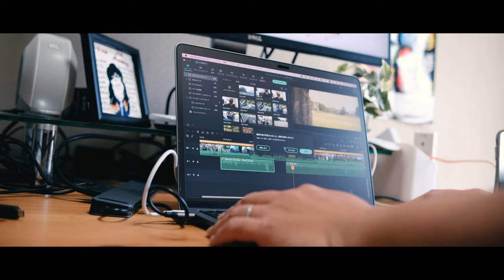チョモのお下がり機材で撮影してみた【ついでにモテたい】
先日のチョモの機材、
「買いまーーーーー、、、す！」動画から数日。

チョモが踝家に機材を持って来た！

冒頭の動画はその際の　レクチャー中の様子。

宝の持ち腐れと言われる前に
早速　それらを使って撮影、編集までしてみました。

踝 曰く、
「ガチモテしそうな予感！」らしいです。。